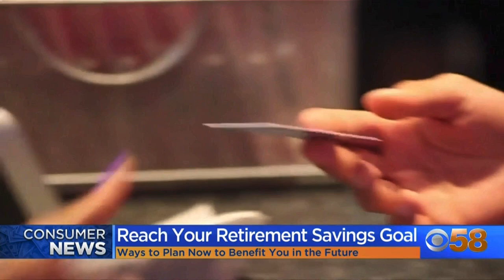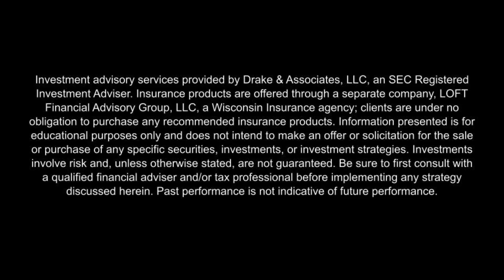Retirement Savings & Strategies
Studies show that retirees will need more than $1 million to live comfortably! Tom Neumann joined CBS 58 to share why most people need that much and ways to save towards this lofty goal.

Need retirement advice? Schedule a complimentary consultation with us to see if we are the right fit for you

Introduction and Stats - 0:02
Saving Strategies - 0:41
Impact of Location - 1:45
Monthly Savings Tips - 2:37
Resources and Website - 3:54

Investment Advisory Services are offered through Drake & Associates, LLC, an independent investment advisory firm. Securities are offered and sold through Drake & Associates, LLC. Insurance products and services are offered and sold through Loft Financial Advisory Group, LLC. Drake & Associates does not offer tax or legal advice.